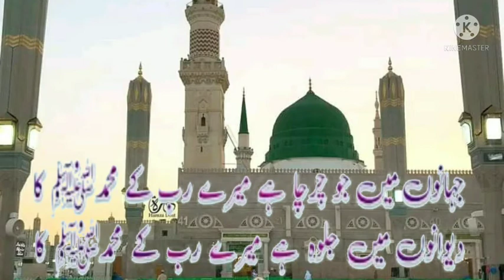Naat i Nabi (s.a.w) // jahanu mai charcha hai, mere Rub k MUHAMMAD (s.a.w) ka.....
1 -Kalam i Sheikh ul Aalam (r. a)

2 - Latest bayans & naat shareef
other knowledgeable, interesting videos.